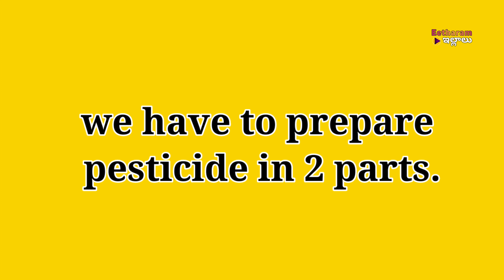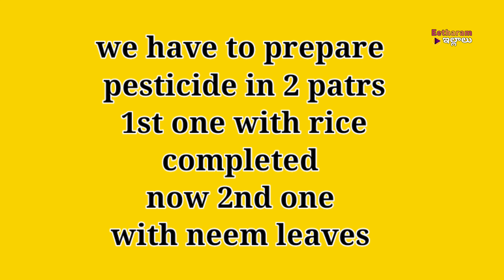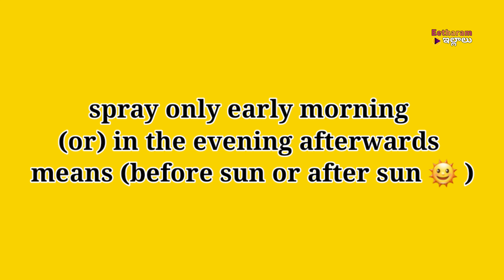mealybug treatment on hibiscus plant | mealybugs control | mealybug pesticides | hibiscus plant care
mealybug repellent, mealybug solution, mealybug spray diy, mealybug soil treatment, mealybug spray recipe, mealybug treatment on hibiscus are shown in this video. Please watch complete video and share your feeling in comments. Go through channel for more informative videos

mandara mokkala pempakam in telugu,
mealybugs,
hibiscus plant care,
mealybugs on plants treatment,
mealybugs on hibiscus plants,
mealybug treatment,
mealybugs on plants,
mealybug destroyer,
mealybug control,
mealybugs natural treatment,
mealybug attack,
mealybug ants,
mealybug treatment at home,
mealybug control pesticide india,
mealybug treatment neem oil,
mealybug organic treatment,
mealybug pesticide,
mealybug prevention,
mealybug removal,
mealybug remedy,
mealybug repellent,
mealybug solution,
mealybug spray diy,
mealybug soil treatment,
mealybug spray recipe,
mealybug treatment on hibiscus,

telugu garden,
telugu gardening videos,
telugu gardening vlogs,
telugu gardener,
garden vlogs,
gardening vlogs,
gardening in telugu,
mokkala pempakam,
terrace garden,
vegetable garden,